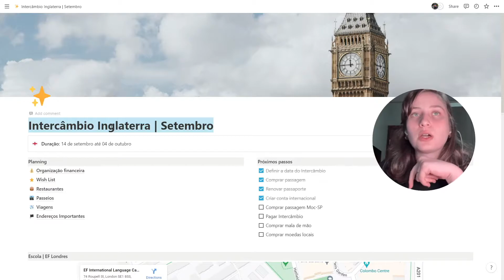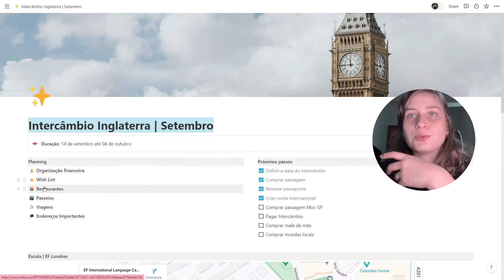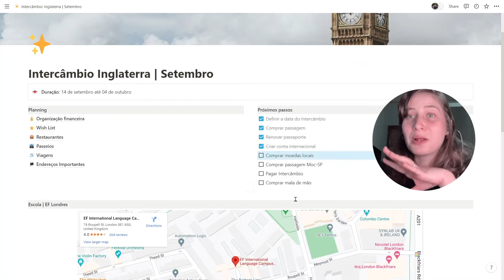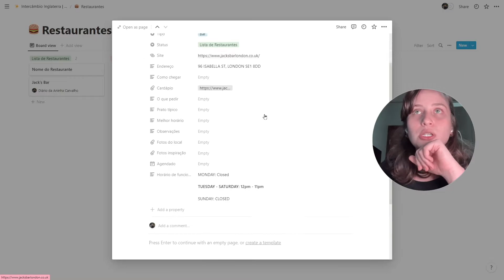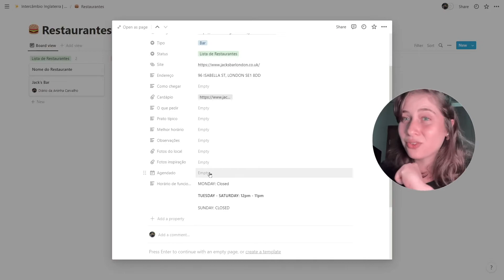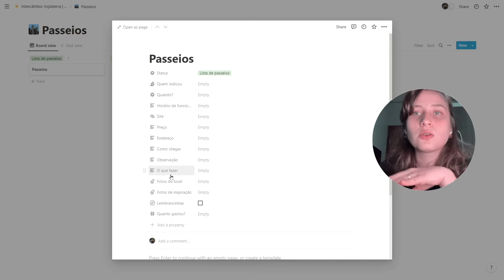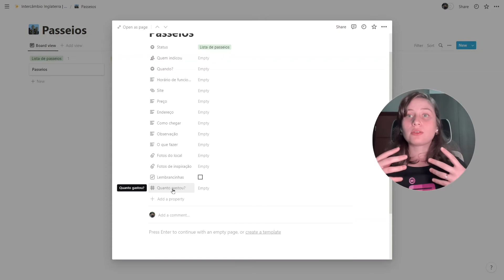NOTION para INTERCAMBISTAS 🌎 Como planejar Intercâmbio usando Notion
Quer organizar alguns detalhes do seu intercâmbio e não sabe por onde começar? Que tal usar o Notion para planejar seu intercâmbio? Eu estou usando o Notion e criei um template para planejar passeios e restaurantes que quero ir durante o Intercâmbio em Londres. Chegou a hora de mostrar o template de Notion para intercâmbio (sem spoilers de tudo o que vai acontecer no intercâmbio na Inglaterra). Vem comigo!

Aninha Carvalho, muito prazer! 😉

Fiz intercâmbio para Vancouver, no Canadá, e, desde então, não consigo mais pensar em outras coisa: viajar o mundo e melhorar o meu inglês.

Por isso, compartilho aqui no meu canal o que aprendi fazendo intercâmbio e tudo o que você precisa fazer para ter o seu intercâmbio dos sonhos.

Sim, estou aqui para transformar esse seu sonho em realidade!
Você vai conseguir! Pode contar comigo, viu?

💡 Sou Ambassador da EF e estou planejamento o meu próximo intercâmbio com eles. Está buscando por uma agência? Não sabe por onde começar? Sugiro que faça o seu orçamento de intercâmbio com eles também clicando

Precisa se conectar com a sua família no exterior? Viaje conectado com o chip de celular que indico clicando

Ganhe R$179 de desconto para usar em sua próxima estadia no Airbnb